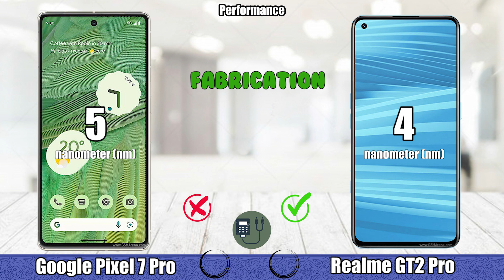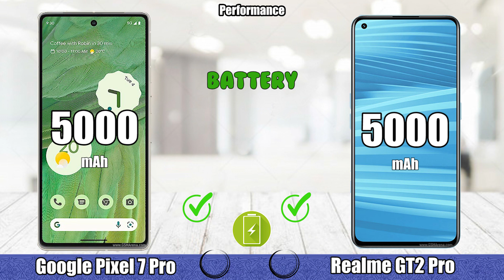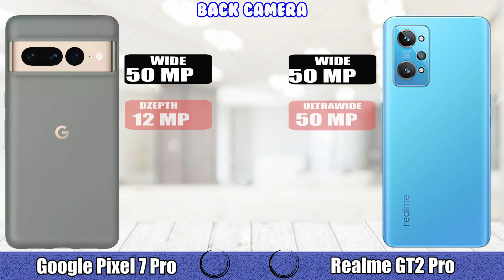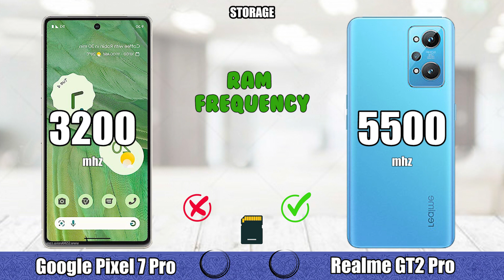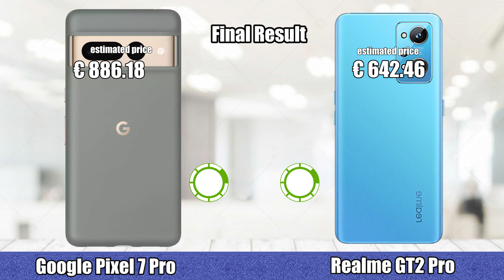Google Pixel 7 Pro vs Realme GT2 Pro